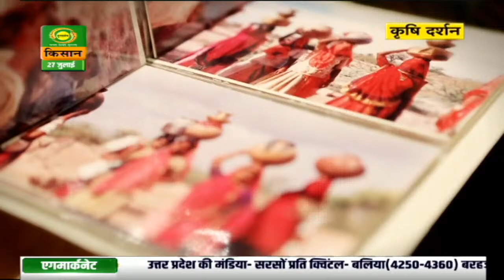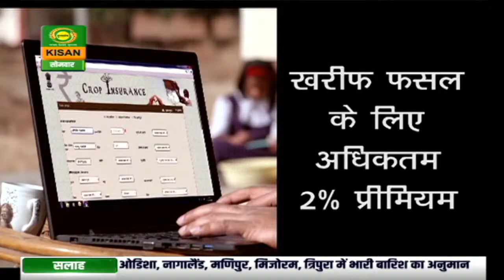कृषि दर्शन : शहद परीक्षण के लिए पहली प्रयोगशाला का शुभारंभ | Krishi Darshan | July 27, 2020